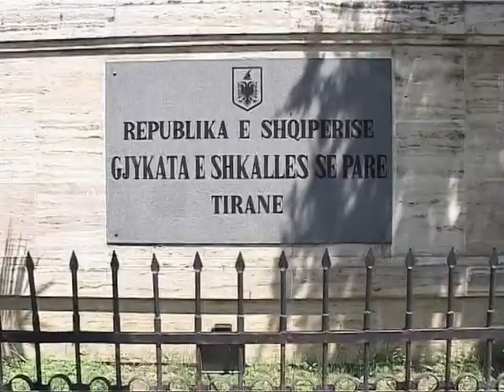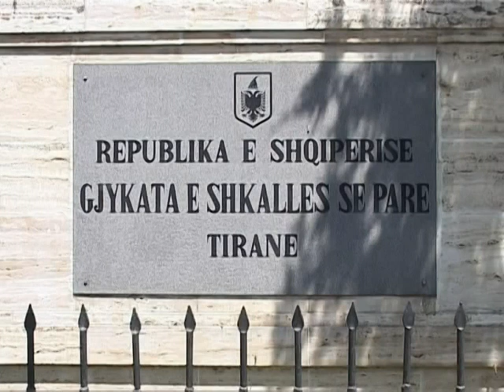NIS PROCESI GJYQESOR GARDISTI SKEJA KERKON DEMSHPERBLIM NGA FAMILJA DEDA LAJM